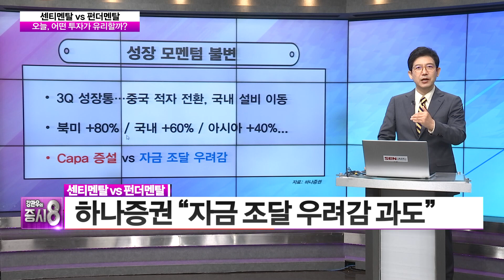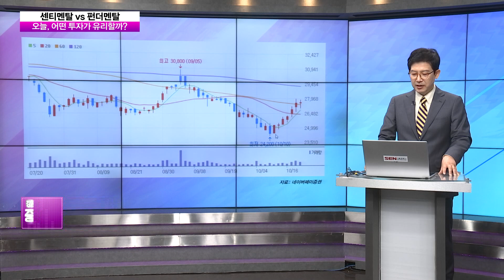[강관우의 센티펀더] 씨앤씨인터내셔널 vs. 엠씨넥스 │ 강관우, 증시8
센티멘탈 vs 펀더멘탈
오늘, 어떤 투자가 유리할까?

 센티멘탈 종목 : 씨앤씨인터내셔널
 시장 약세 견디는 화장품株
 메리츠증권 "앞으로의 모멘텀에 주목"
 하나증권 "자금 조달 우려감 과도"
 씨앤씨인터내셔널, 기관 사흘째 매수
 씨앤씨인터내셔널, 역사적 밸류 상단
 씨앤씨인터내셔널, fwd PER 15.4배
 씨앤씨인터내셔널, 목표가 괴리율 29%

 펀더멘탈 종목 : 엠씨넥스
 엠씨넥스 주가, 고개 드는 이유는?
 대신증권 "자율주행向 실적 본격화"
 메리츠증권 "일티어 공급자의 경쟁력"
 엠씨넥스, 외국인 기관 쌍끌이 매수 중
 엠씨넥스, 역사적 밸류 하단
 엠씨넥스, fwd PER 13.6배
 엠씨넥스, 목표가 괴리율 41%

씨앤씨인터내셔널이 시장 약세 속에서도 견디고 있는 이유는 무엇일까?
엠씨넥스의 주가 상승은 자율주행 기술의 실적 본격화 때문일까?
씨앤씨인터내셔널의 fwd PER이 15.4배인데, 이것은 과도하게 평가된 것일까?
엠씨넥스는 외국인과 기관의 쌍끌이 매수 중인데, 그 이유는 무엇일까?
엠씨넥스의 목표가 괴리율이 41%인데, 현재의 가치를 정확히 반영하고 있지 않을까?
다음으로, 투자 관련 헤시테그 10개를 제안하겠습니다.